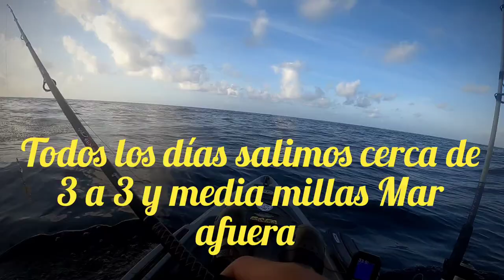Aventura kayakpesca en Patillas PR, día 2nd con los Primos.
kayakpesca con los Primos en Patillas PR, 2do día, nos curamos!!!